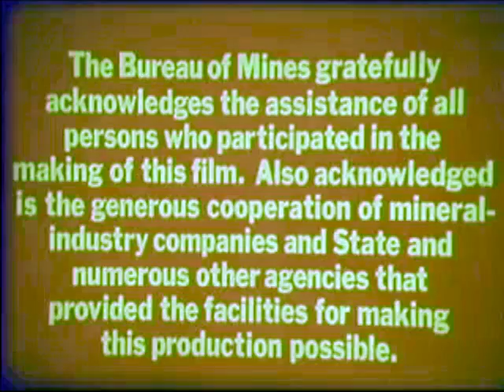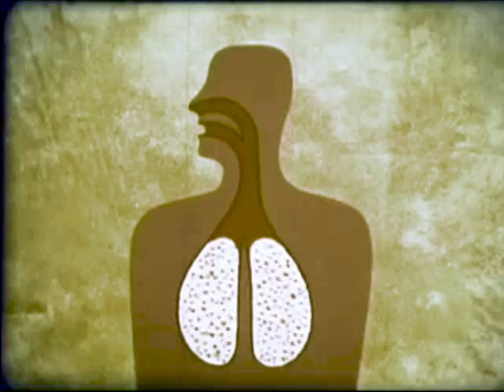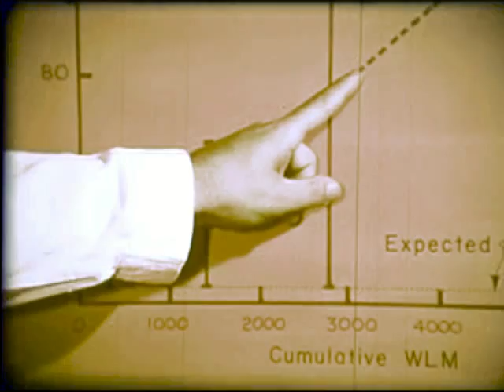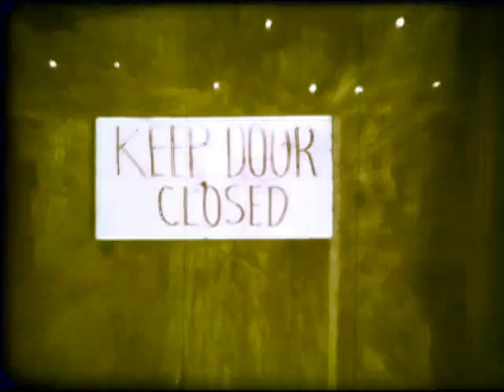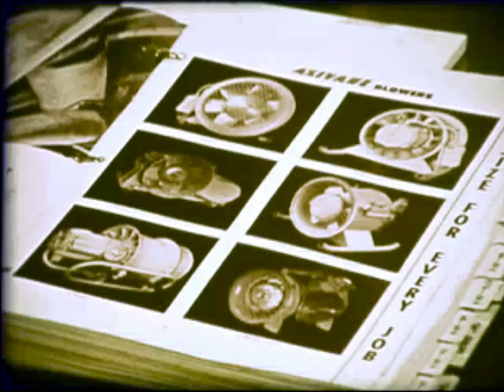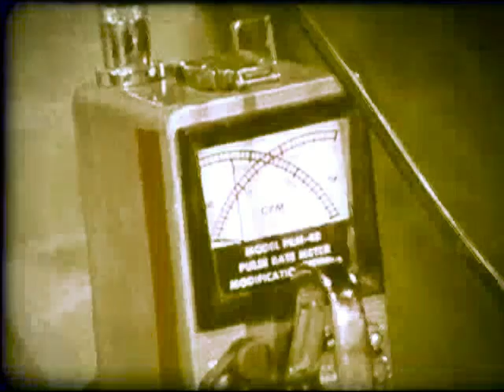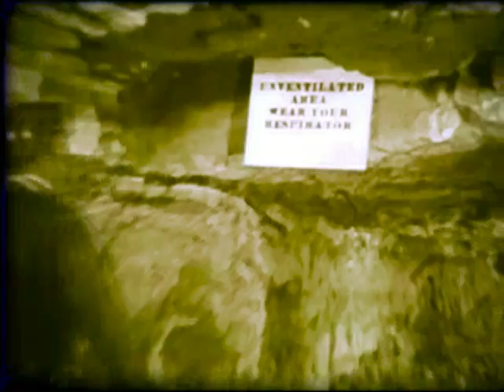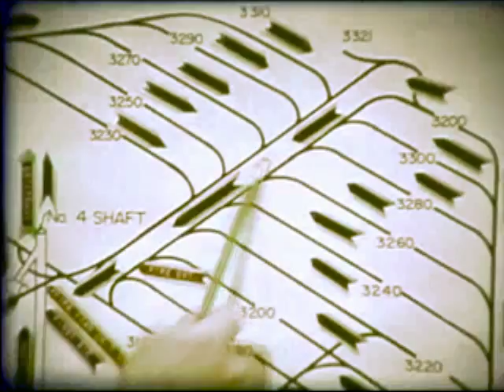Protection Against Radioactivity in Uranium Mines 1969 US Bureau of Mines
This film from the United States Bureau of Mines presents general descriptions of the hazards of radon daughters in uranium mines, and outlines the environmental control, principles and procedures for mitigating the hazard.  Scenes of underground mines show the origin and reason of the hazard, and various methods of ventilation are shown on how to correct the condition.  Uranium mining occurred mostly in the southwestern United States and drew many Native Americans and others into work in the mines and mills. Despite a long and well-developed understanding, based on the European experience earlier in the century, that uranium mining led to high rates of lung cancer, few protections were provided by employers or government for US miners before 1962 and their adoption after that time was slow and incomplete. Some US officials and scientists advocated ventilation requirements in US mines as a proactive, preventative measure during the 1950s, on the basis of their knowledge of European experience.  Duncan Holaday, an industrial hygienist with the PHS, has generally been recognized as the most prominent advocate for ventilation. He led the effort to obtain measurements of radon in the mines, and he used the data to argue forcefully within the government that ventilation would be effective and was feasible.  His arguments achieved only limited success, as there was government resistance to requiring ventilation and his views were not made public at the time.  The Atomic Energy Commission (AEC) was an obstacle. In the late 1940s, controversy erupted in the New York Operations Office over the hazards from beryllium and uranium mining. The AEC wrote worker health requirements in contracts with companies that handled beryllium. After conflicting recommendations from staff, it chose not to establish such requirements for uranium. It claimed to lack legal authority, but it did not explain the legal
difference between uranium and beryllium. The AEC did not lack knowledge: records of a January 25, 1951, internal meeting of AEC and PHS staff reveal that, on the basis of early measurements, they believed that radon was present in levels that would cause cancer and that ventilation could abate the hazard. Public acknowledgment of this problem was apparently squelched. For instance, Hueper, the scientist who wrote the 1942 review and who was then at the National Cancer Institute, was forbidden to speak in public about his concerns about the health hazard of radon in uranium mines. It is reported that he was even forbidden to travel west of the Mississippi, lest he say too much to the wrong people.  The resulting high rates of illness among miners led in 1990 to passage of the Radiation Exposure Compensation Act. For more details, see the outstanding article, The History of Uranium Mining and the Navajo People, in the Sept 2002 American Journal of Public Health